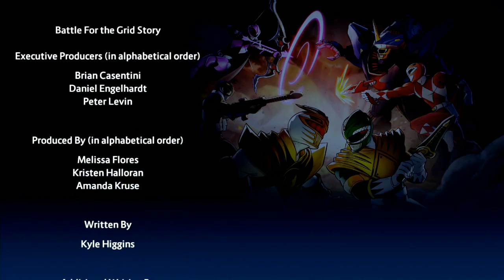Battle for the Grid - Arcade Mode with Time Force Pink/Jen (commentary)